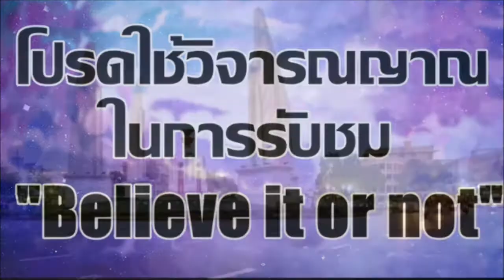คนดีไม่เล่นการเมือง ถูกต้องมั๊ยครับ?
Nirand Talk : “ประชาชนไม่ควรจะหวาดกลัวรัฐบาล

การคุกคามประชาชนไม่ได้ทำให้เหตุการณ์คลี่คลายขึ้น
การสร้างความกลัวยิ่งไปจุดไฟความกล้าให้คนไม่จบสิ้น
ยิ่งกด ยิ่งห้าม ก็ยิ่งเกิด ยิ่งเติบโต

เสรีภาพในการชุมนุมโดยสงบและปราศจากอาวุธเป็นเสรีภาพ
ที่ได้รับรองไว้ตามรัฐธรรมนูญ และตามกติกาสากล
ว่าด้วยสิทธิพลเมืองและสิทธิทางการเมือง

รัฐฯ ควรยึดมั่นในหลักนิติธรรมและการเคารพต่อศักดิ์ศรีความเป็นมนุษย์
ตามที่รัฐธรรมนูญบัญญัติไว้ ผู้มีอำนาจควรอดทนอดกลั้น เห็นอกเห็นใจ
ความคิดที่แตกต่าง รับฟังด้วยเหตุผล ต้องใช้สันติวิธี
ใช้กระบวนการตามวิถีประชาธิปไตย และแก้ปัญหาที่ต้นเหตุ